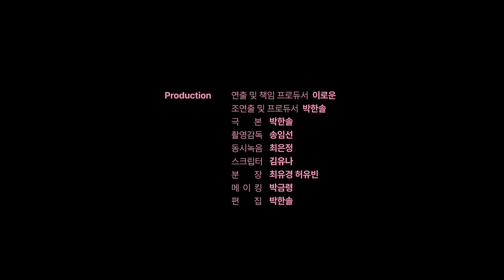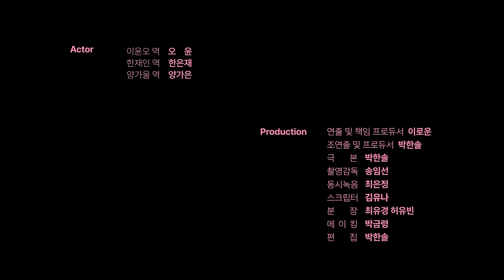(SUB)GL 웹드라마 [나를 싫어했던 X에게] 윤오X재인 2화 | [To The X Who Hated Me] Yoonoh X Jane EP.2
😍배우(Actor) Instagram

한재인(Han Jane)역의  '한은재(Han Eun Jae)'

* 리뷰영상 환영합니다. 단, 결말은 포함하지 않도록 해주세요.

- Video by Ruslan Sikunov from Pixabay